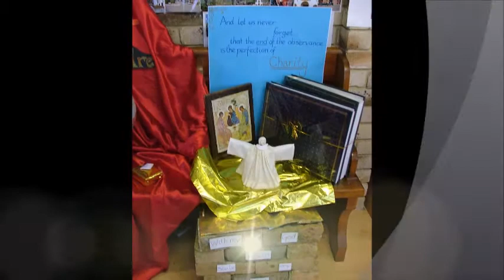Tyburn Priory 3